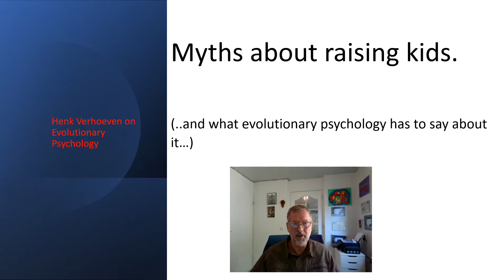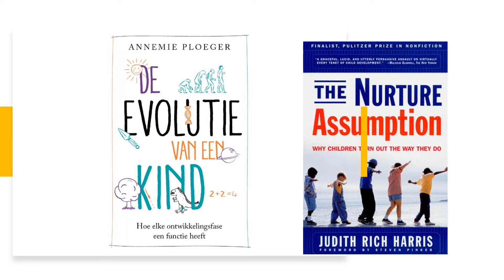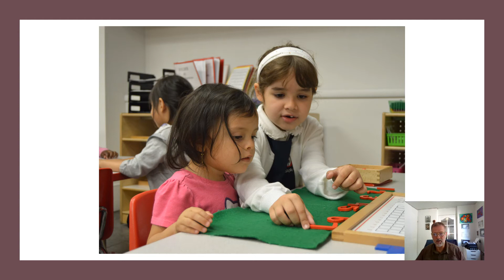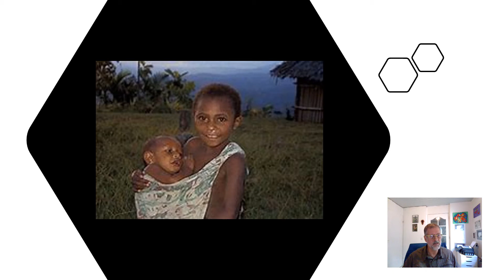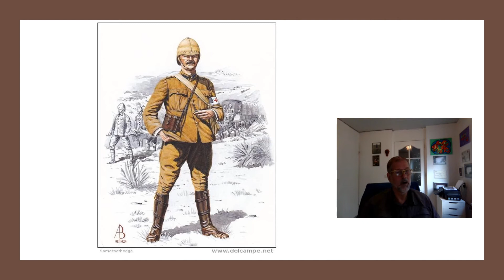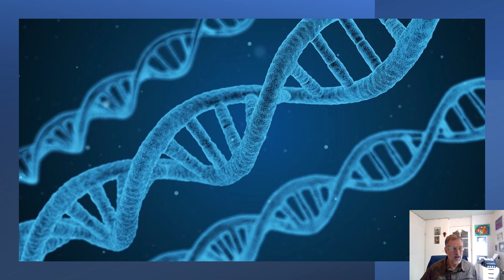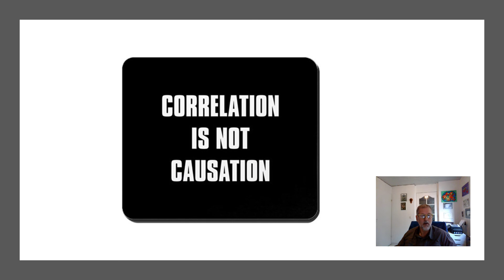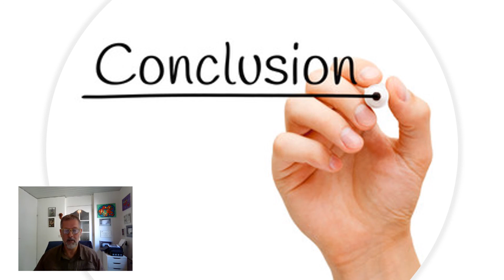29. Evolutionary Psychology about raising kids (and the many myths surrounding this).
What has evolutionary psychology to say about parenting? Obviously, the prime role of it is to create offspring and take care of it. But from then on, parents drift away in all kinds of myths, in which they make themselves so much more important than they really are. The work of some eminent thinkers, psychologist and biologists show: the impact parents have in what kinds of adults their kids grow up to, is quite limited. Want to know more? Have a look at this intriguing episode on Evolutionary Psychology.